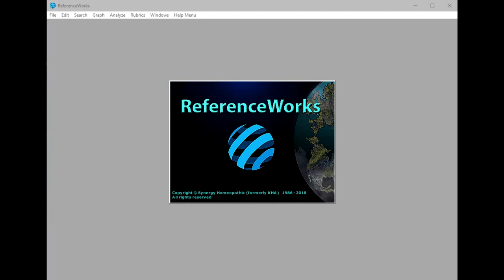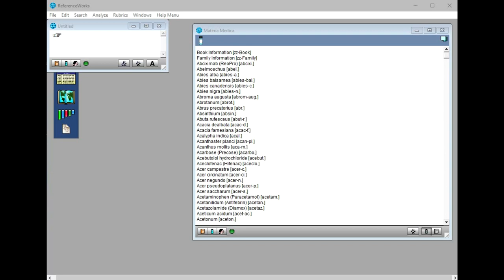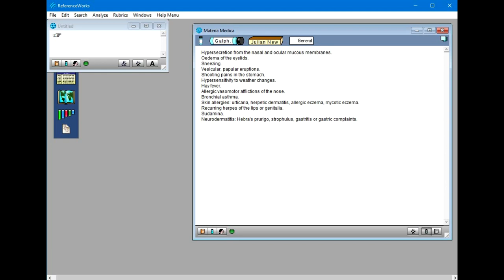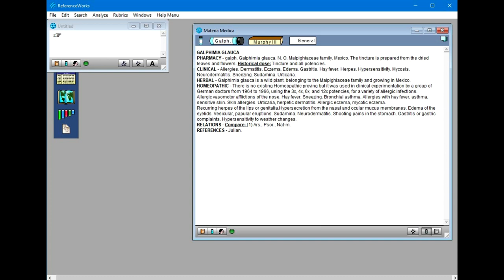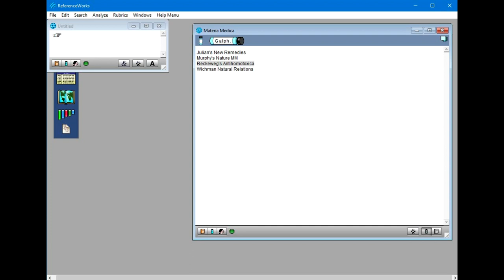Galphimia glauca для ОРЗ - ОРВи и сезонной аллергии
Краткое описание и ключевые характеристики гомеопатического препарата Гальфимия глаука.